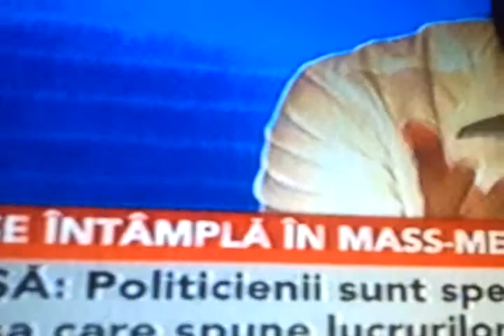Ce se întâmplă în mass-media?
Înregistrare video de la postul de televiziune